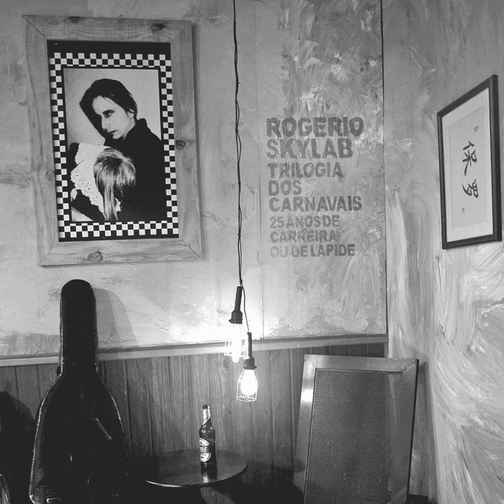Baleia de Aquário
Baleia de Aquário · Rogério Skylab

Trilogia dos Carnavais

Composer: Rogério Skylab
Lyricist: Rogério Skylab